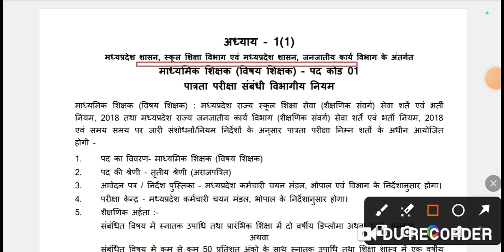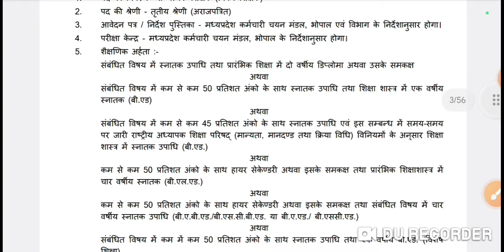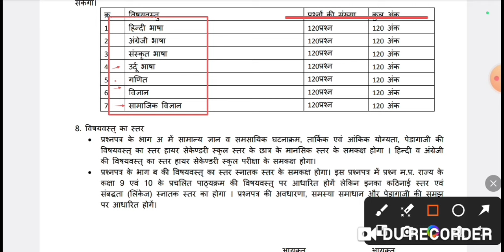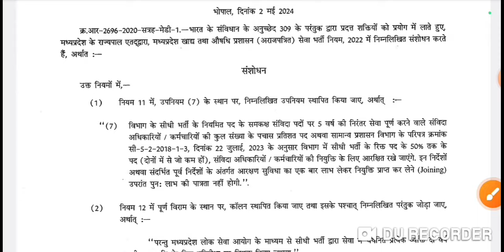म.प्र. वर्ग 2 शिक्षक भर्ती बड़ी खबर|MP Varg 2 Rulebook Notification 2024|mp varg 2 vacancy 2024